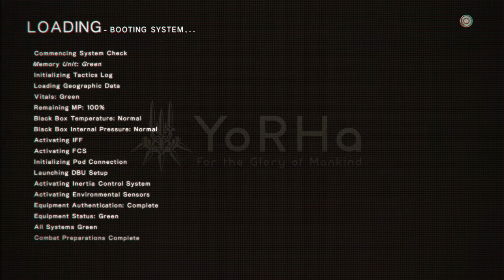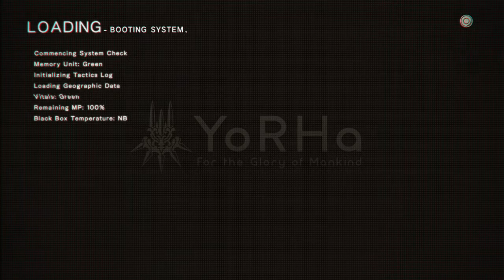NIER AUTOMATA - BECOME AS GODS EDITION # PARTE 9 - CHEFÃO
Galera vamos lá...

A classificação do jogo é 14 valeu !

Quando comecei a jogar, não gostei muito, até descobrir a trama do jogo. Um mundo destruido, humanos, humanoides e animais juntos numa grande aventura que uma guerreira vai mostrar seus dons de luta ao lado de um amigo e juntos enfrentarão vários inimigos de diversos tipos !

Um game em mundo aberto, cheio de trilhas sonoras e um cenário fantástico !

Então vamos curtir mais uma gameplay até o final !!!

Bora jogar !